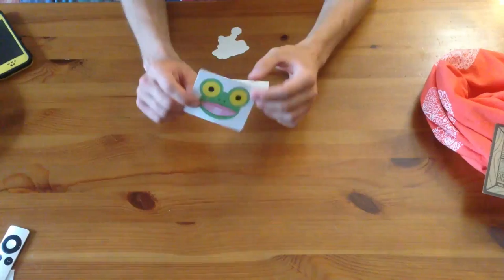Treehouse — распаковываем подарки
uWebDesign Unboxing #1 — распаковываем отличный подгон от Treehouse, огромное им за это спасибо, работают с клиентами, как нужно.

Мы на твиттере:
• Александр Гончаров — @websanya
• Никита Тарасов — @justelementar